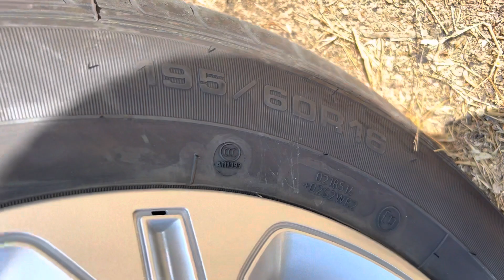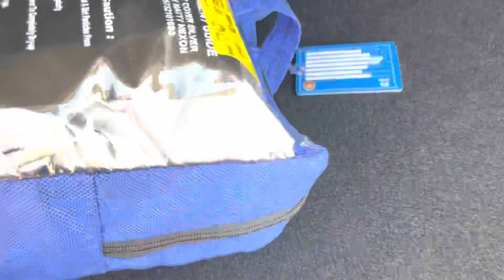Tata Nexon XM S Diesel 2023. Nexon XM S Base Model 2023. Nexon Base Model.